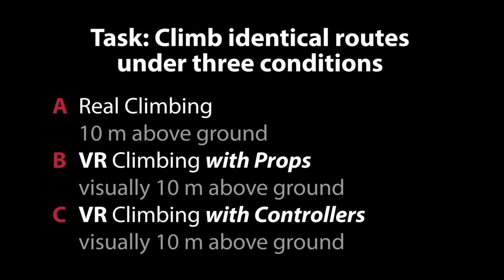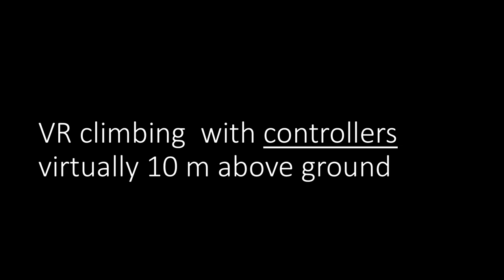The Role of Physical Props in VR Climbing Environments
Dealing with fear of falling is a challenge in sport climbing. Virtual reality (VR) research suggests that using physical and reality-based interaction increases the presence in VR. In this paper, we present a study that investigates the influence of physical props on presence, stress and anxiety in a VR climbing environment involving whole body movement. To help climbers overcoming fear of falling, we compared three different conditions: Climbing in reality at 10 m height, physical climbing in VR (with props attached to the climbing wall) and virtual climbing in VR using game controllers. From subjective reports and biosignals, our results show that climbing with props in VR increases the anxiety and sense of realism in VR for sport climbing. This suggests that VR in combination with physical props are an effective simulation setup to induce the sense of height.